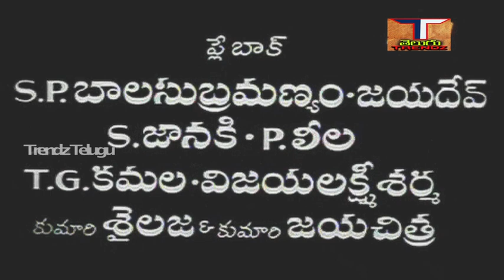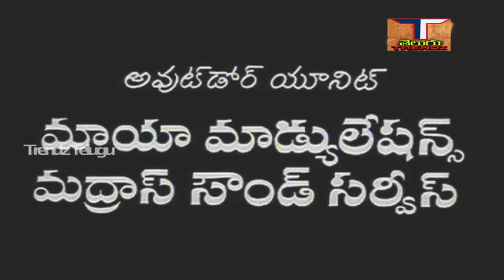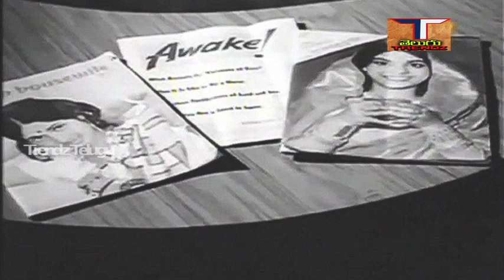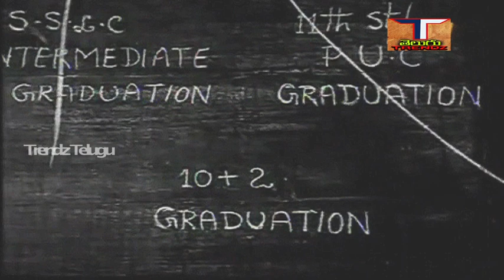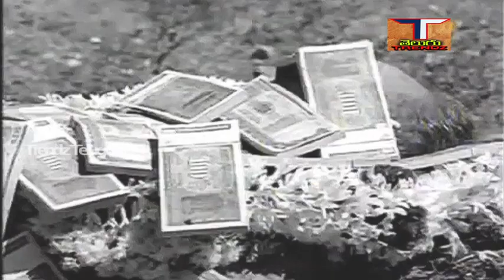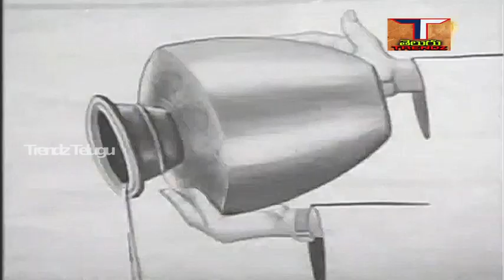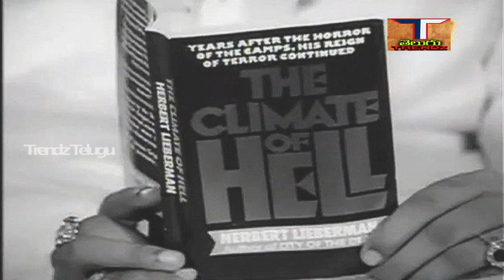HARISCHANDRUDU TELUGU FULL MOVIE | JAYA CHITHRA | PRABHAKAR REDDY | SAVITHRI | TRENDZ TELUGU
Movie - Harichandra Telugu Full Movie,
Star Cast - Jaya Chithra,Prabhakar Reddy,Sambaiah,Etc.
Story - Screen Play - Director -  U.Viswaeswar Rao,
 trendz telugu movies#trendz  telugu Songs